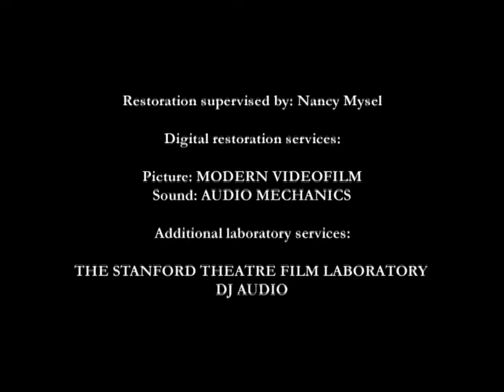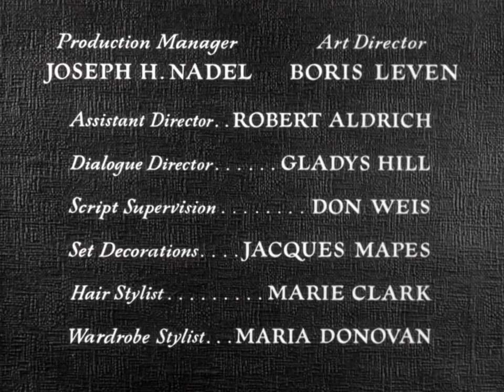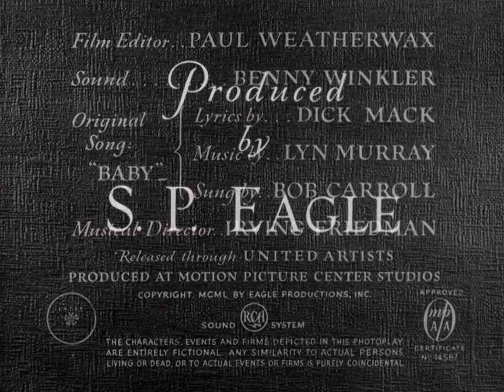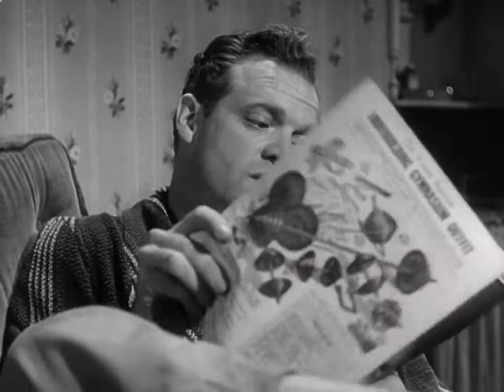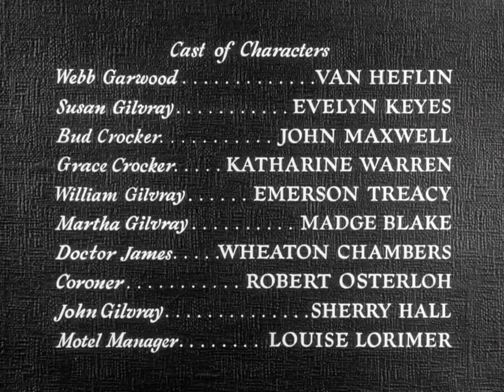The Prowler (film noir/thriller, HD)